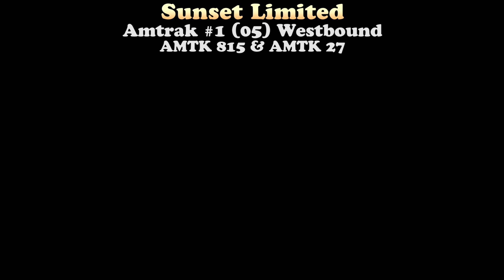Amtrak #1 (05) Sunset Limited (815-27 x 7) - 07/06/2023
Follow Amtrak #1 (24) Sunset Limited going through the Arizona Desert through the following areas: Willcox, Benson, Wilmot, and Tacna.